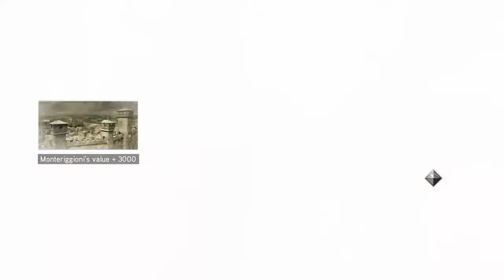AC's collection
I’m 24, I stream when I can I love playing co-op games just interacting with a buddy or to is nice.